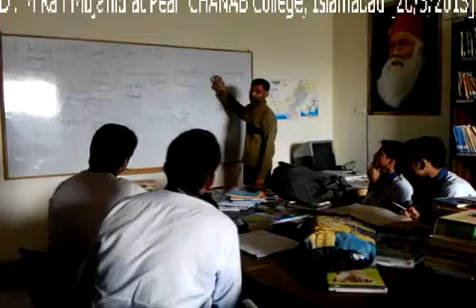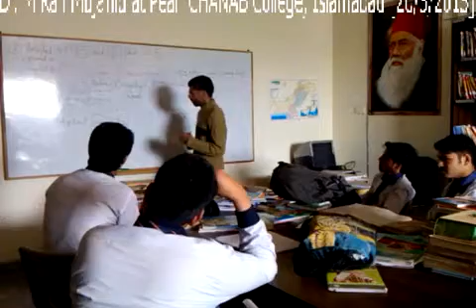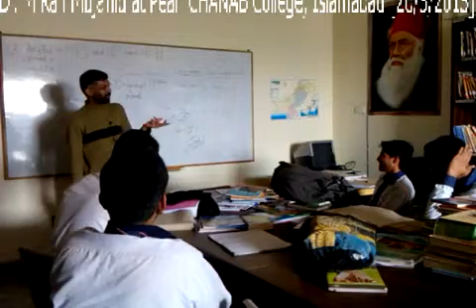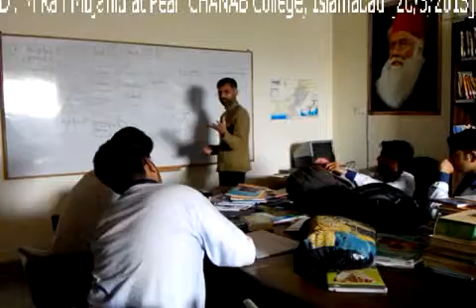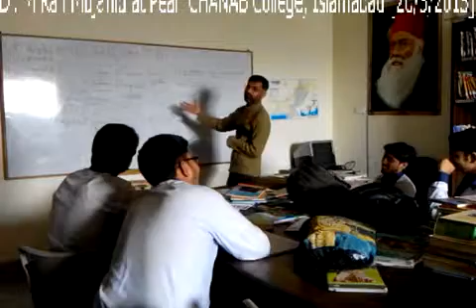English Conversation | SILAH | PCC Campus | Islamabad | 2015 | Dr. M Rafi Mujahid | 90